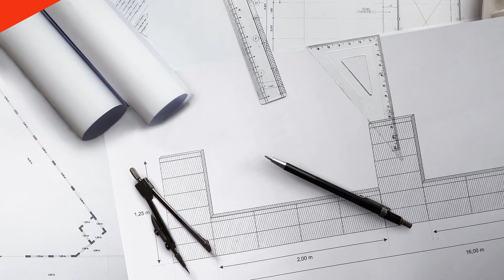Kalkulator ogrodzeń. Zmiana wysokości całego ogrodzenia | Firma JONIEC | 12